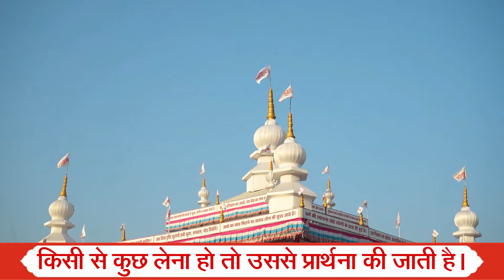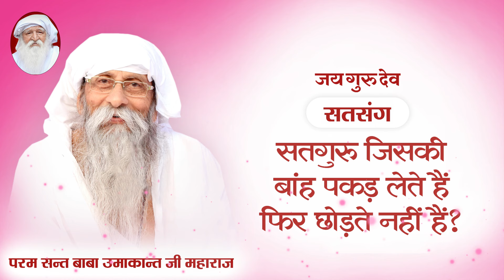TV Episode 1165 | सतगुरु जिसकी बांह पकड़ लेते हैं फिर छोड़ते नही हैं ?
Param pujya param sant Baba Umakant ji Maharaj ka satsang :
परम पूज्य परम सन्त बाबा उमाकान्त जी महाराज का सतसंग :

Satsang
Clip
Conference
Bhajan
Prarthna